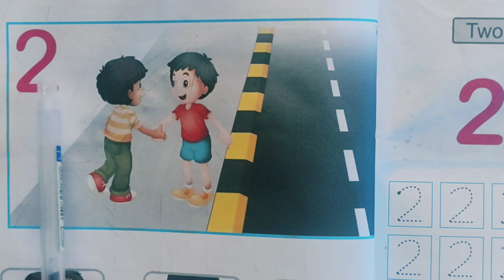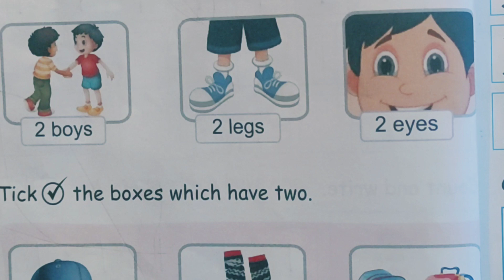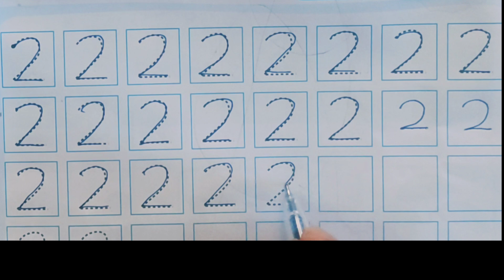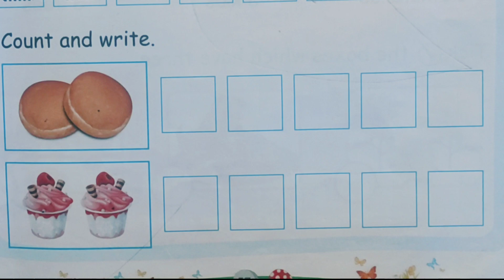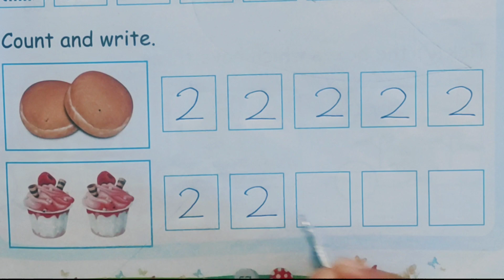Introducing Numbers#number 2 with objects#changayi vlog mamma&baby online lkg class video 32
Number 2

changayi vlog
mamma& baby online lkg class video 32

lkg maths